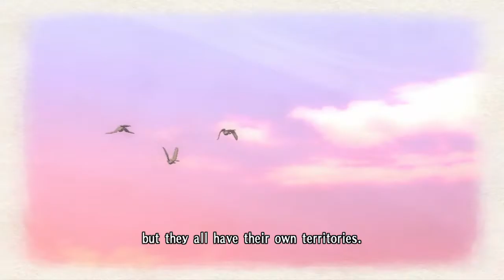E1ITE PLAYS - VALKYRIA CHRONICLES - EPISODE 2 - THE EDELWEISS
Episode 2 of our Valkyria Chronicles let's play , we get a mo'Fucking tank!